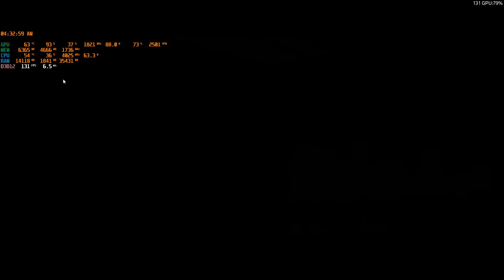Forza Horizon 5 Car sound Mazda RX-7 1997.